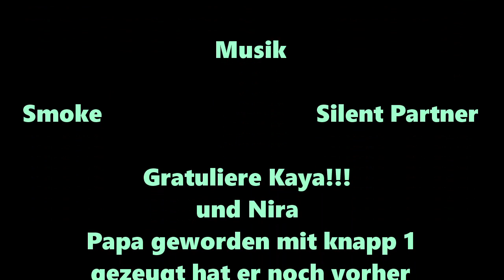Schlangenblog für Dummies Nr 43: Anaconda Dreams Special: Kaya ist Mama geworden!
Tipps für Anfänger der Schlangenhaltung. Nur ein superkurzes Update. Ich hatte Kaya bereits verdächtigt, trächtig zu sein, obwohl ich es kaum glauben konnte, weil dann Nira bereits vor seinem ersten Geburtstag gezeugt hat. Eine Paarung habe ich nicht beobachtet, aber die beiden haben in letzter Zeit nur noch zusammen rumgehangen. Manchmal sahen sie dan  soooo entspannt aus, lol. Wir sind nach Berlin umgezogen, doch Stress hin oder her, Kaya hat ein schönes großes Gelege gelegt. Seltsamerweise brüten die Pythons gemeinsam. Nira macht fleißig mit. Es ist allerdings nicht zu erwarten, dass aus den Eiern was wird - im Terrarium die richtigen klimatischen Bedingungen herzustellen, ist fast nicht möglich...